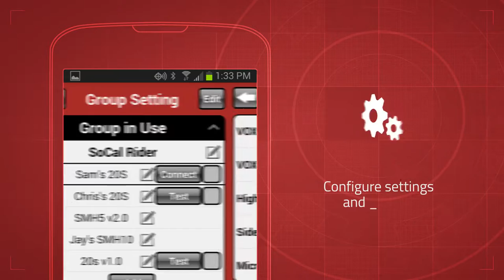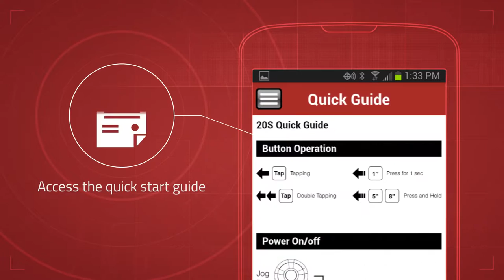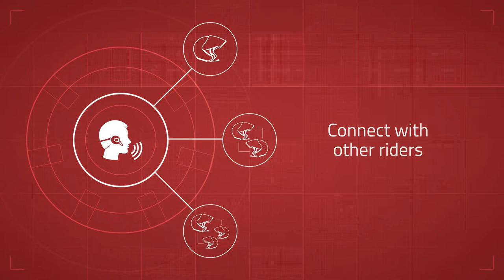Interkom SENA 20S bluetooth